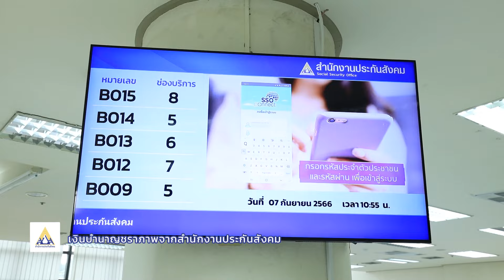เงินบำนาญชราภาพจากสำนักงานประกันสังคม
สำนักงานประกันสังคม ให้ความสำคัญกับความมั่นคงในชีวิตของผู้ประกันตนทุกคน โดยสิทธิประโยชน์ที่ได้รับจะครอบคลุมถึงกรณีชราภาพ ทำให้ผู้ประกันตนในระบบประกันสังคมจะได้รับเงินบำนาญหรือบำเหน็จตามแต่กรณีของการส่งเงินสมทบ โดยผู้ประกันตนที่มีอายุตั้งแต่ 55 ปีขึ้นไปหรือสิ้นสุดความเป็นผู้ประกันตน จะได้รับสิทธิประโยชน์กรณีชราภาพ

สอบถามรายละเอียดเพิ่มเติมได้ที่ line@ssothai หรือ สายด่วน 1506 บริการตลอด 24 ชั่วโมง